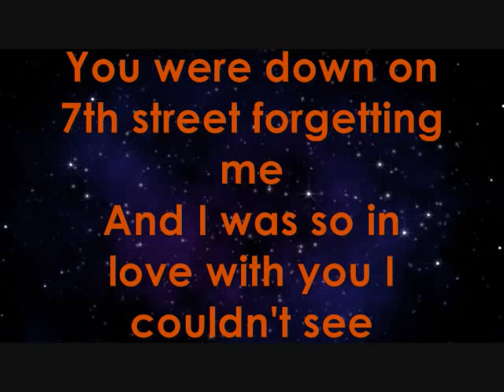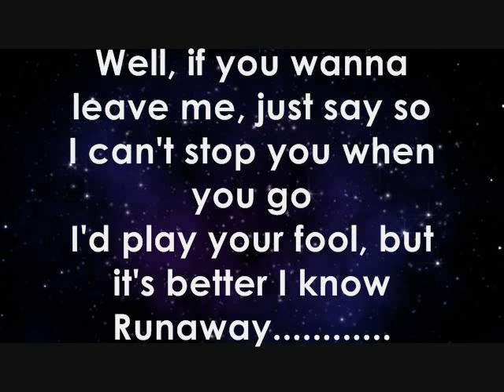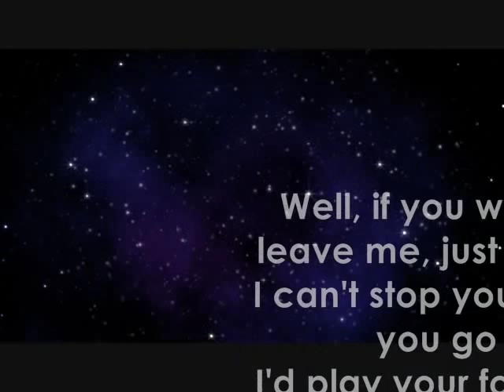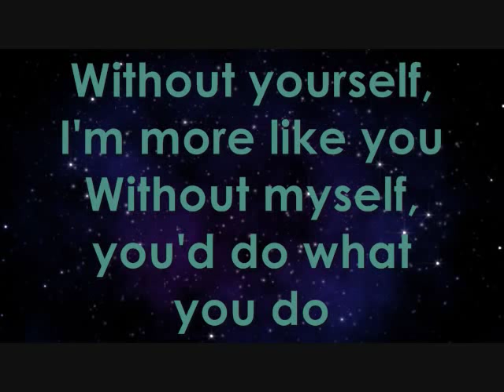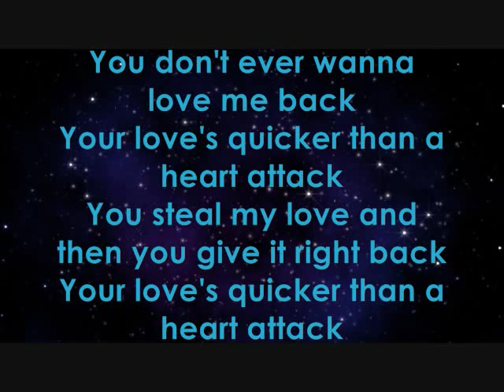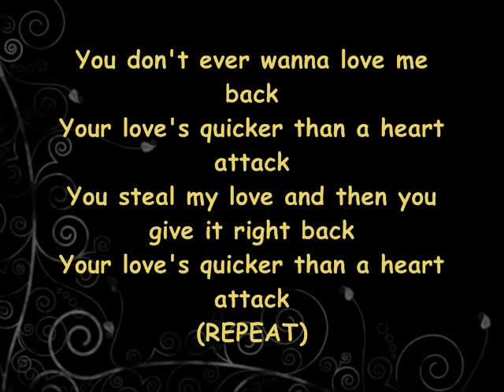Heart Attack Roz Bell with lyrics (hq)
my first windows movie maker movie :) hope ya like it!
add "&fmt=18 after url if its not in hq :)
$$$ productions :)
ENJOY! XD
-Sereneade